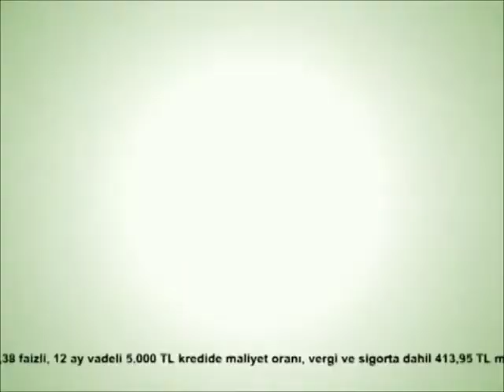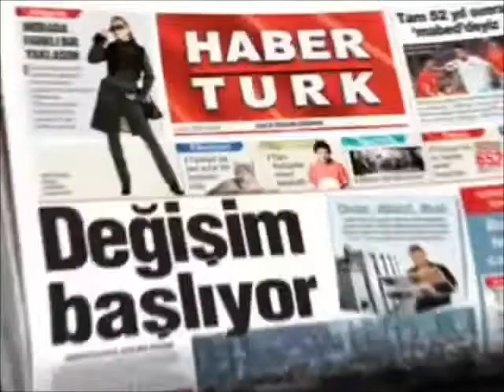Show TV Reklam Kuşağı (11 Nisan 2012)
Garanti Tam Destek
Hyundai
Şok Market
Habertürk
Digiturk